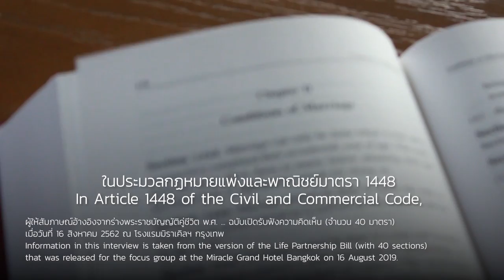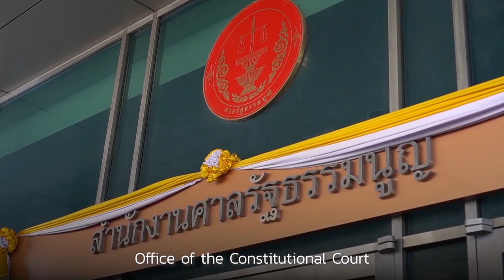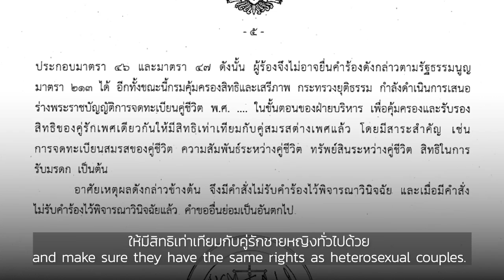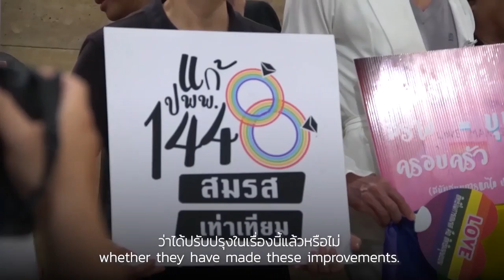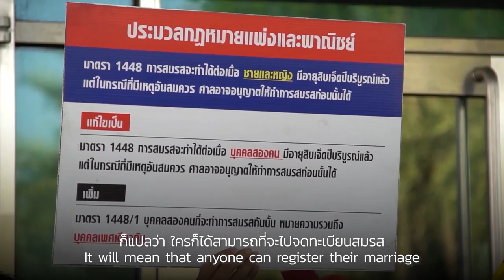Love Wins ขอให้รักจงเจริญ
ประมวลกฎหมายแพ่งและพาณิชย์ มาตรา 1448 ระบุว่า “การสมรสจะทำได้ต่อเมื่อชายและหญิงมีอายุสิบเจ็ดปีบริบูรณ์แล้ว”

การจำกัดคำนิยามของคู่สมรสไว้เพียงแค่ “ชายและหญิง” เป็นการจำกัดสิทธิของคู่รักหลากหลายทางเพศ ทำให้คู่รักเหล่านี้ไม่ได้รับสิทธิ หน้าที่ และศักดิ์ศรีของคู่สมรสตามกฎหมาย และนอกจากนี้ยังเป็นการจำกัดสิทธิในการก่อตั้งครอบครัว

ประชาไท และ 1448 For All ขอเชิญรับฟังเรื่องราวของครอบครัวหลากหลายทางเพศ และหนทางสู่กฎหมายสมรสที่เท่าเทียม ในสารคดี “Love Wins: ขอให้รักจงเจริญ”